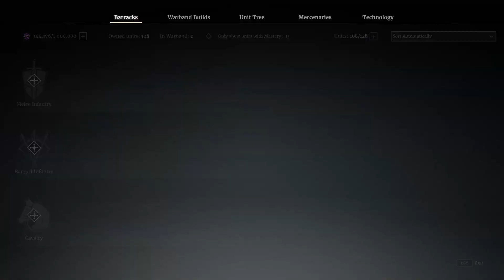Are MODAO Finally Good? - Conqueror's Blade Gameplay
So we are back with some more Conqueror's Blade as we dive into the season 8 tier 5 unit the Modao. I've played these guys quite a lot over the years but have always found them to be decent but not great. However, over the past few months they have had a couple of good buffs that have really pushed them back into being a staple unit at tier 5